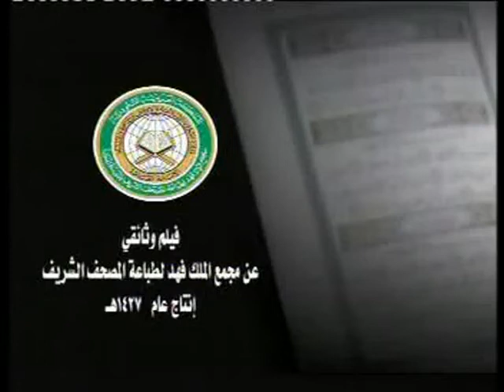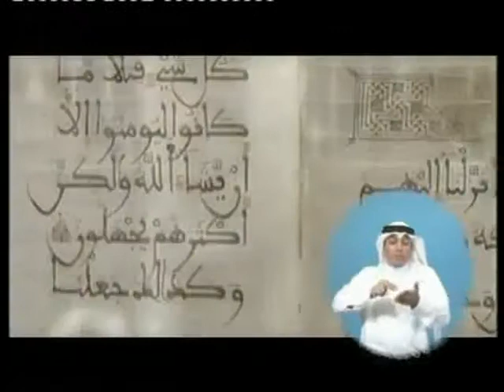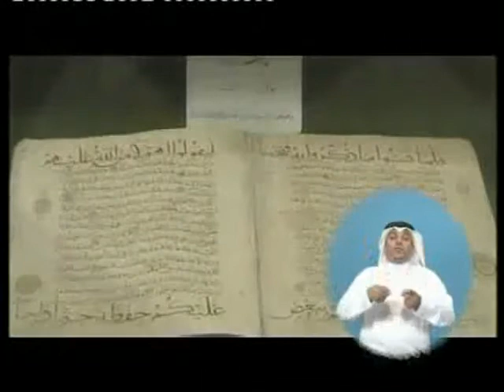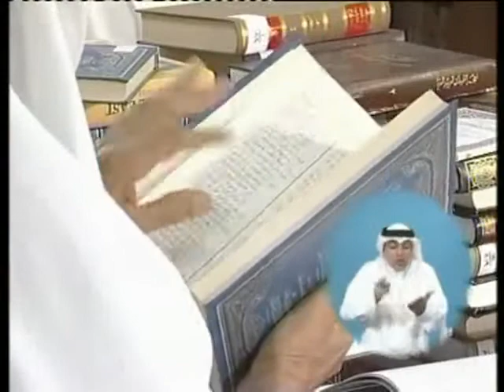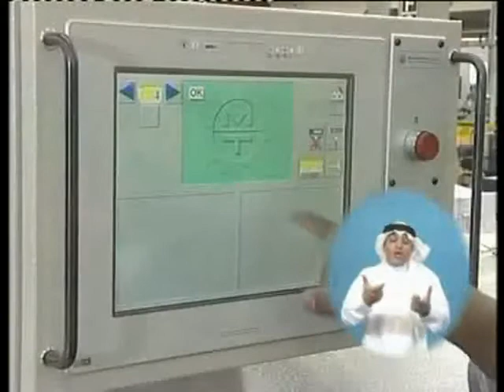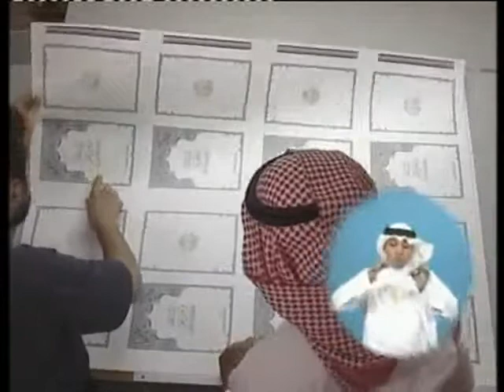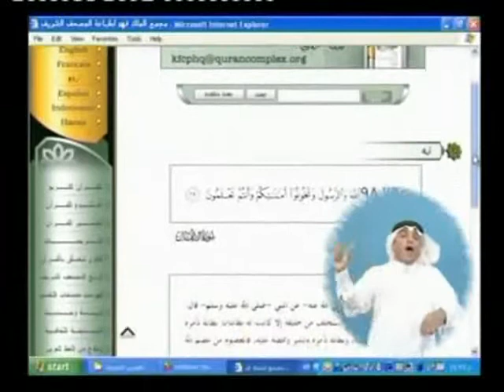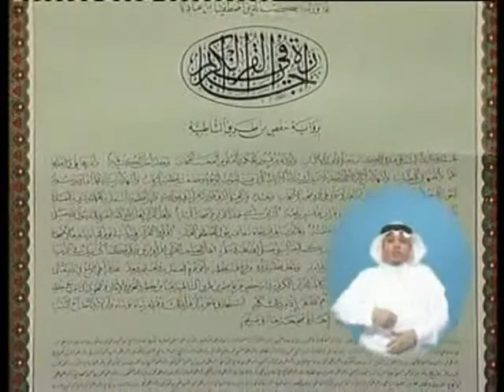A documentary film on Printing the Holy Quran.flv